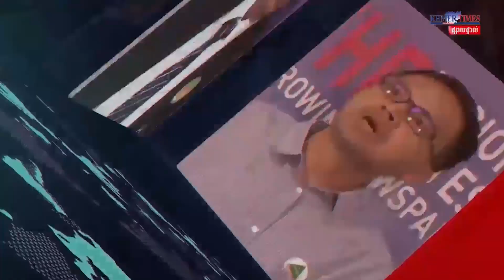Cambodian Women's Wheelchair Basketball preparation and journey toward the 2023 ASEAN Para Game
The Cambodia Wheelchair Basketball Federation (CWBF) players are training hard to improve their play for medals in the upcoming ASEAN Para Games 2023 but they lack proper equipment such as specialised wheelchairs that are optimized for performance.